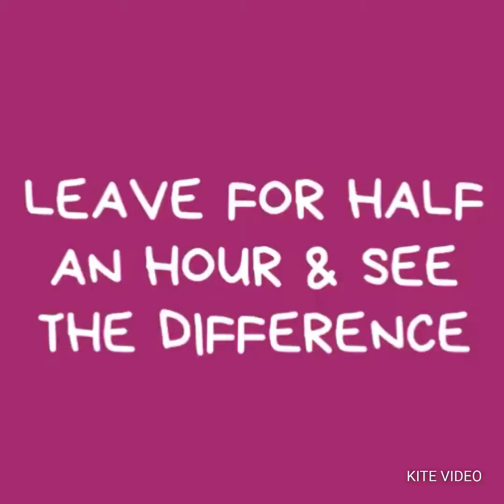WASH MY NEW ROYAL ENFIELD STEALTH BLACK 500cc AT HOME FOR BEST CARE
if you want to maintain your stealth black 500cc matt finish like showroom condition for long lasting matt finish then

DONT USE SURF OR ANY HARD SURFACE OR ROUGH DETERGENTS ON MATT FINISH BODY IT WILL PERMANENT HARM YOUR MATT LOOKS